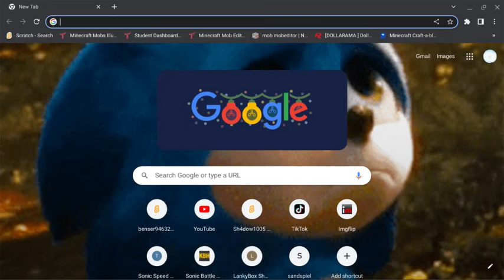sonic but messed up